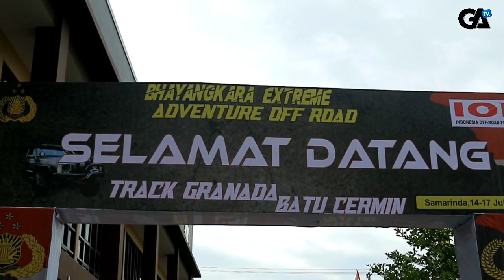KAPOLRESTA SAMARINDA MENGGELAR BHAYANGKARA EKSTRIM ADVENTURE OFFROAD 2022